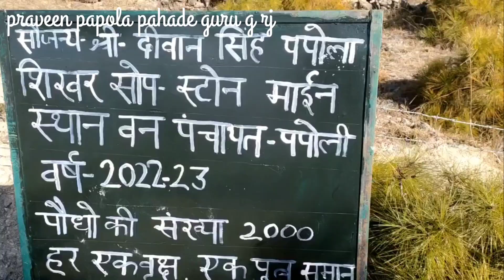गाँव मैं दूध दही घी का फायदा||gaw mai dud dahi ghee ka fauda!! एजेंडे बुबु को सबसे पहले दूध चढ़ना